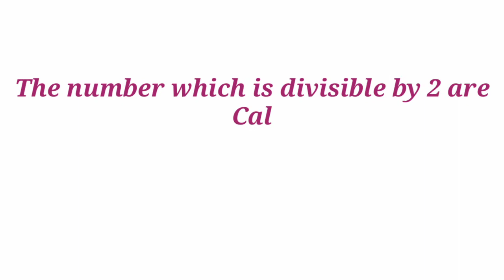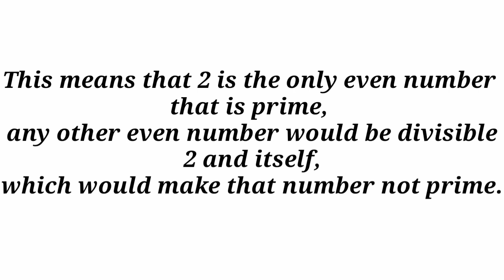EVEN PRIME NUMBER || WHAT IS AN EVEN PRIME NUMBER ?